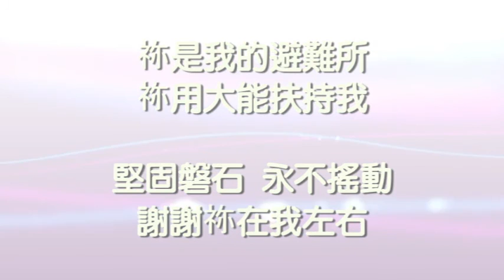音樂說書人 1127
【謝謝祢耶穌】

有種渴望在我深處, 唯有祢能使我滿足;
耶穌是我喜樂泉源, 想到祢便覺得甘甜!

祢的話是我的倚靠, 祢慈愛將我擁抱;
耶穌祢是我的至寶, 祢對我是那麼的好!

祢是我最好朋友, 祢使我靈得自由,
完全赦免, 接納包容, 謝謝祢如此愛我!

祢是我的避難所, 祢用大能扶持我,
堅固磐石, 永不搖動, 謝謝祢在我左右!